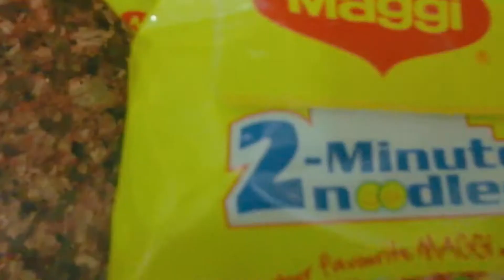How To Make White Sauce Maggi At Home | ASMR Aesthetic Cooking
Why to eat simple maggi when you can eat white sauce maggi. This recipe is very easy and delicious.

Ingredients:
Water: 1 1/2 cup
Noodles: 1 packet
Oil: 1tsp
Onion: (as required)
Capsicum: (as required)
Corn: 1/2 cup
Butter: 1tbsp
Maida: 2 tbsp
Milk: 1.5 glass
Black pepper powder: 1 tsp
Oregano: 1/2 tsp
Red chilli powder: 1/2 tsp
Mayonnaise: 1/2 tbsp

Aesthetic videos,
Short aesthetic videos,
Aesthetic,
Aesthetic clips,
Aesthetic slow motion videos,
Aesthetic slow motion,
Maggi recipe,
Maggi,
White sauce maggi,
How to cook maggi,
Maggi in white sauce,
Asmr cooking,
Asmr,
Asmr video,
Asmr cooking video,